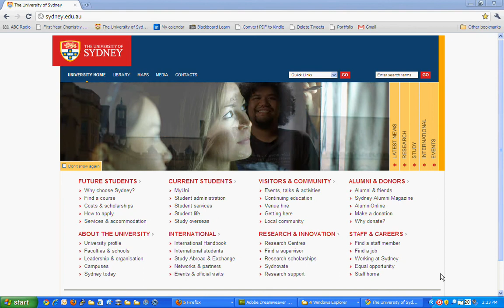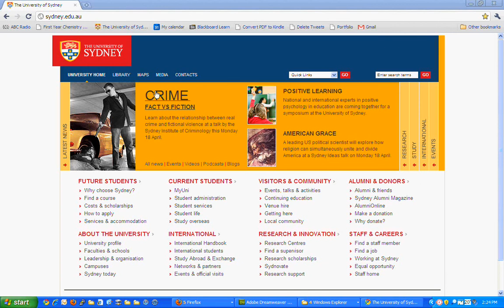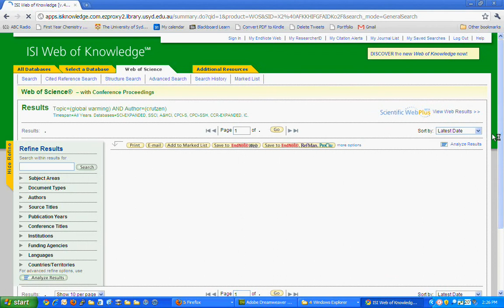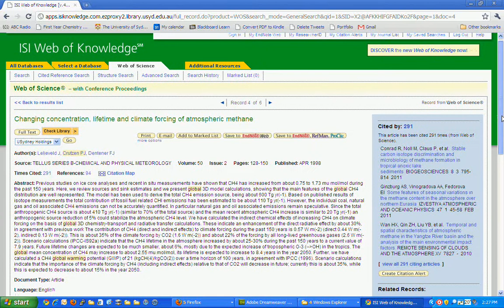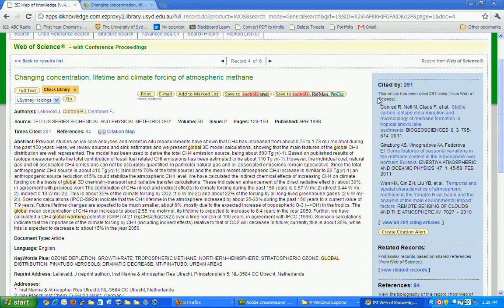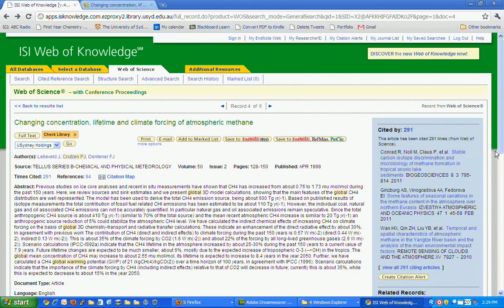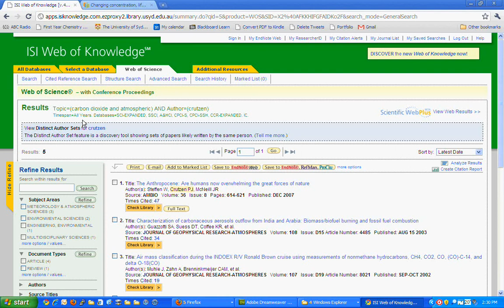Introduction to 'Web of Science'